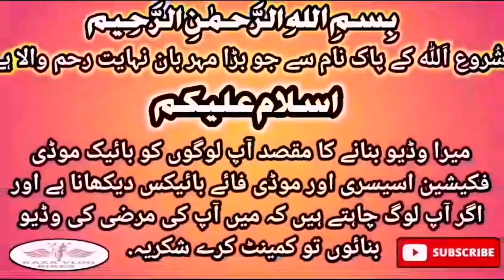Motorcycle Decoration Skull Lights | Ramadan Offer Big Discounts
Decent Autos Video's
More Video's...

If you Also Want to Get a Modification Bike, Contact The Ali Bhai . The Only Purpose of Making Our Video Is to Give You Cheapest

Hellow friend's & Asalam-o-Alikum My Name is Danish and You Are Watching Raza Vlog Bikes We Are Back with Good & New Vlog So Don't Skip This Video Like Share & Subcribe My Channel And Press Bell Icon For More Intrusting
Video's Thanks.

Full restoration bike
Best cafe racer modification
Pakistani market vlog
Pakistan bike market
Bike repairing video
Motorcycle accessories
Bike modification lights accessories
Best bike modification in india
Bike skin modification
Bike ka saman wholesale rate
How to customize motorcycle
Touring bike modification
Motorcycle decoration accessories
Motorcycle modification accessories
Motorcycle decoration parts
Motorcycle modification parts
Motorcycle market
Motorcycle wholesale accessories market
Motorcycle wholesale parts market

Raza Vlog Motorsports |125 Tanki Tappay | Cafe Racer | Cafe Racer Bike Modify | Your Old Bike Convert Into |Cafe Racer | Motorcycle Decoration | Motorcycle Modification | Bike modification accessories |

Shop Name Decent Autos...

Decent Autos Location.
بلاول سنٹرسادات سٹریٹ دوکان نمبر 3 میکلور روڈ